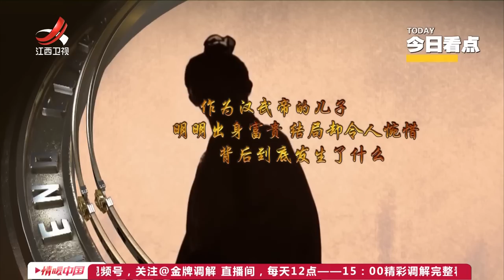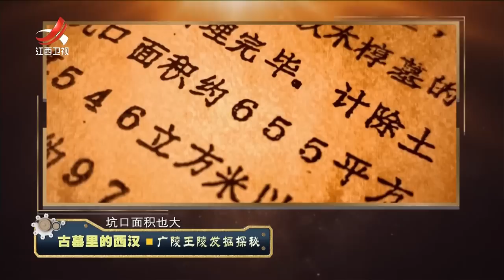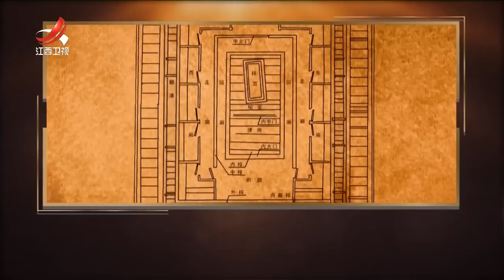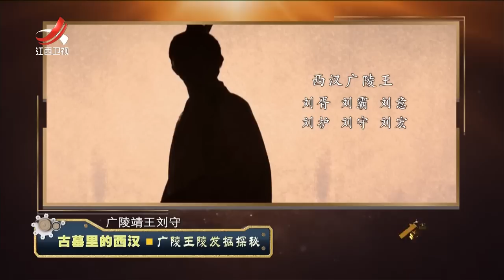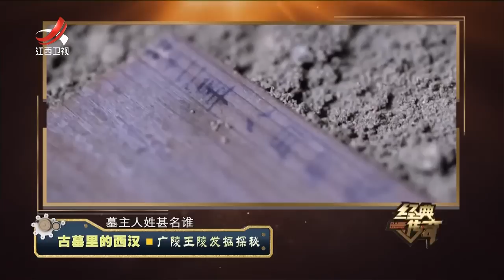《经典传奇》古墓里的西汉：广陵王陵发掘探秘 20230529